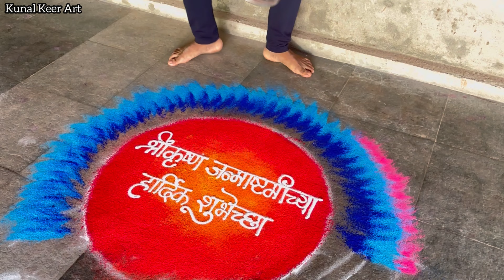जन्माष्टमी स्पेशल रांगोळी❤️Sanskar Bharti Rangoli Design💐💫✨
2020,saraswathi pooja rangoli kolam,padikattu kolam,bird kolam,saraswathi kolam,maa kolam
kamalam kolam,maa kolam,muggulu designs with
colors,dasara special muggulu,new year special
muggulu,padma muggulu,small muggulu for daily
kolam,muggulu designs,designs,designs muggulu
designs,dots muggulu,telugu muggulu,chukkala